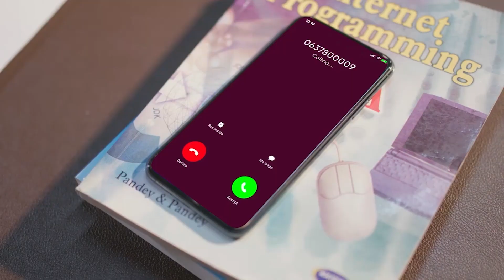Sidee ayay ukala awood badan yihiin madax dhaqameedka hogaaminaya dagaalka Laascaanood kasocda.